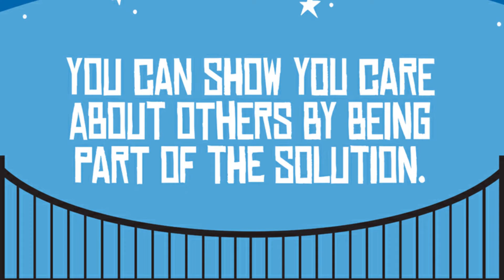Parent Chat Week 4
We finish the month in 1 Samuel 25:1-35, where we find a story about a woman named Abigail, but it starts with King David. He was furious with a man who mistreated his soldiers. He decided to get revenge, until the man’s wife, Abigail, intercepts him with gifts to make peace and apologizes. Her peacemaking skills stopped something that could have been horrible. Even though she was not responsible for her husband’s offense, she realized she could play a role in making peace.